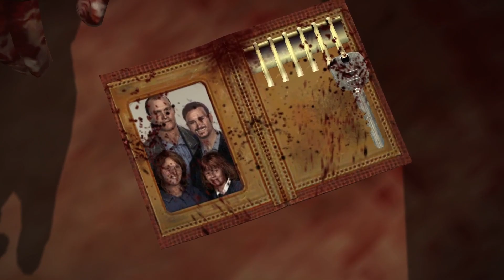Let's Play: Dead Rising - Ep #6: Double Psycho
Two Psycho's per customer, store policy